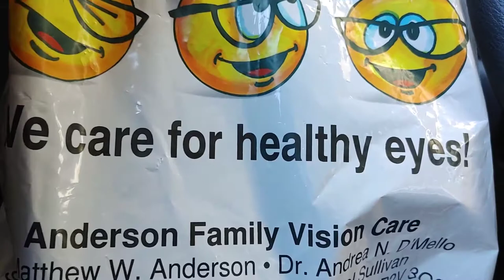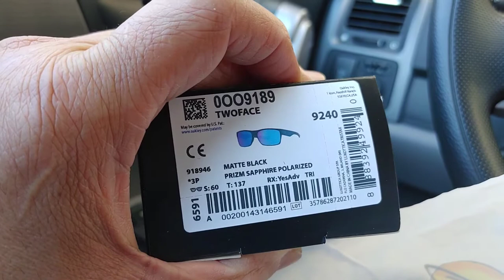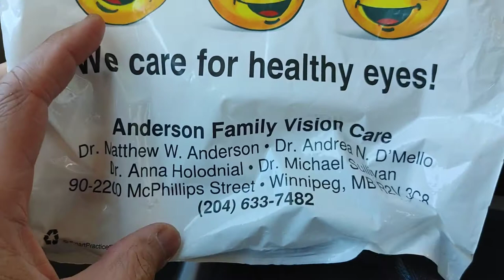I'm Showing You Guys My New Twoface Oakley Shades, Thanks to My Insurance & Family Vision Care